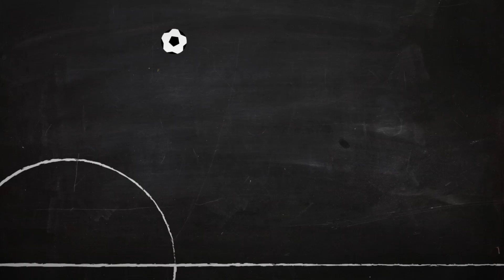My England XI | Ray Parlour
The Romford Pele picks his starting eleven for England v Italy in Brazil - maybe a surprise with his midfield.  What do you think?